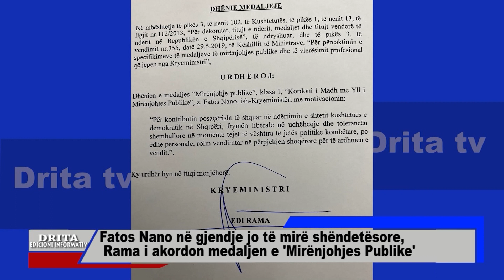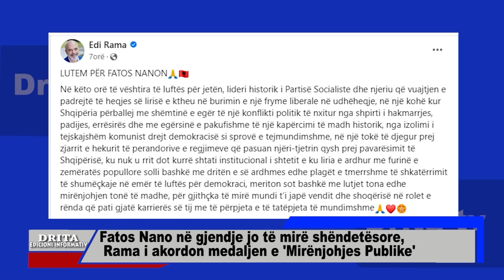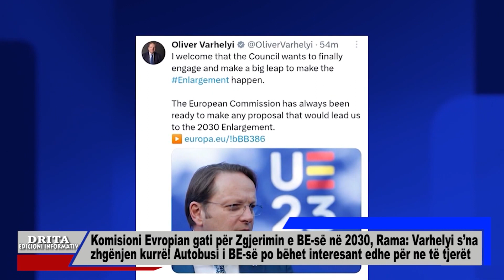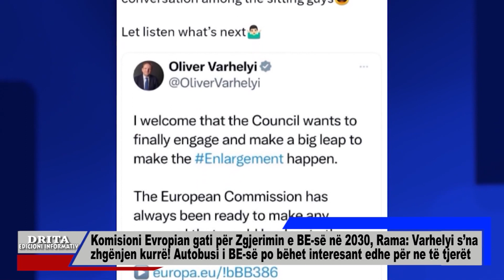Edicioni informativ i ores 18 30 31 8 2023